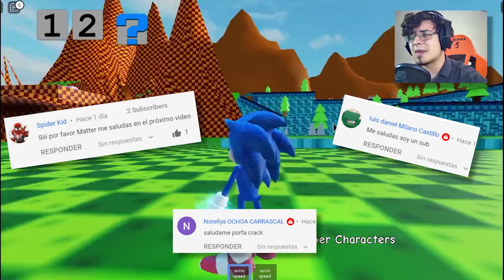[ROBLOX] LOS PERSONAJES DE SONIC 2 LA PELICULA en SONIC GENESIS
Espero que disfruten de este video! Aquí veremos cual personaje es el más rápido de todos los personajes de Sonic La Película! Si quieres jugar el juego aqui abajo te dejo el enlace.